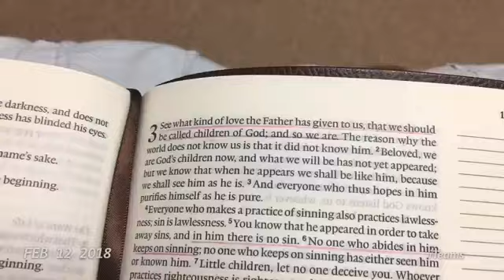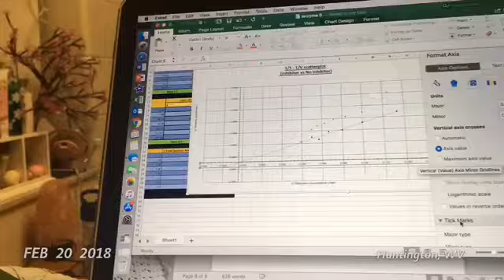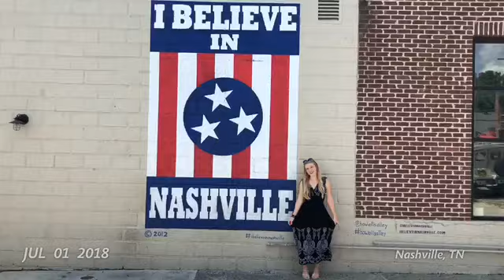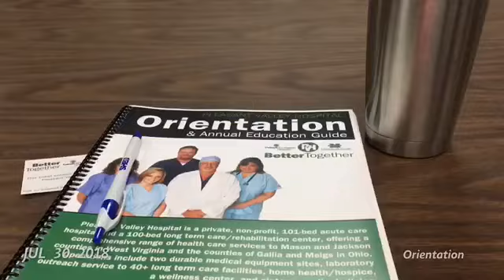One Second Everyday // 2018